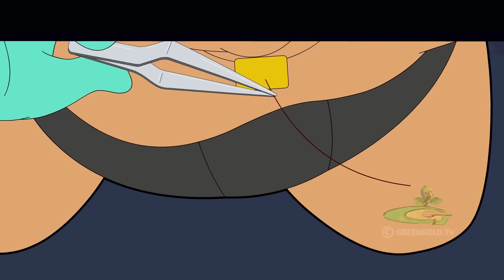Chhota Bheem - Golden Effect on Tun Tun | Cartoons for Kids | Fun Kids Videos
Do you love watching Hindi cartoons and cartoon videos?
Watch this cartoon video! Children love watching new cartoons and will enjoy this new story!

Catch up all interesting rhymes, Chhota Bheem old episodes, Chhota Bheem movies & fascinating kids video of kids    @greengoldtv

Watch attractive cartoon stories for kids like funny videos, cartoon movies, Arjun, Super Bheem cartoon for children   @GreenGoldKids